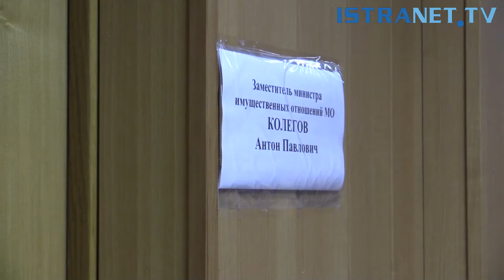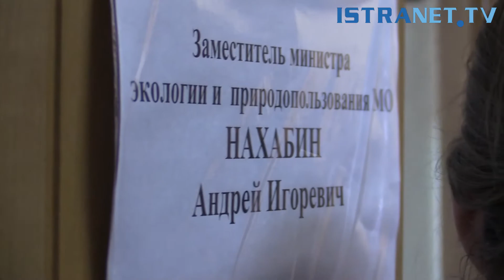Областные чиновники приехали в район узнавать реальные проблемы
Не так давно в Истре состоялся прием жителей представителями
областного правительства. В рамках проекта «Общественные приемные» с 10 утра в здании районного администрации с проблемами разбирались работники министерств – энергетики,
имущественных отношений, экологии и природопользования. Помогали решить вопросы специалисты из государственного юридического бюро по Московской области, и свои, районные
специалисты.